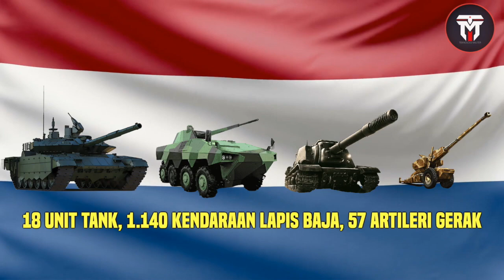350 TAHUN MENJAJAH INDONESIA! Belanda Keringat Dingin Melihat Kekuatan Militer Indonesia Sekarang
Halo sahabat militer
Jika kita berbicara mengenai negara Indonesia dan Belanda. Yap pasti tak luput dari penjajahan yang dilakukan Belanda kepada negara kita Indonesia. Selama 350 tahun Belanda menjajah Indonesia. Pada saat itu, Indonesia tak dapat berbuat banyak selain tunduk dengan tentara-tentara Belanda yang sangat ganas Pada saat penjajahan tersebut. Dulunya para tentara Belanda punya banyak senjata untuk mengancam pribumi, sedangkan Indonesia hanya mengandalkan senjata bambu runcing untuk berjuang. Seiring berjalannya waktu, Kini militer indonesia menjadi besar dan bahkan menurut data pada laman Global firepower kekuatan militer Indonesia jauh berada di atas Belanda. Nah, pada video kali ini, kita akan membahas mengenai kekuatan militer Indonesia vs Belanda